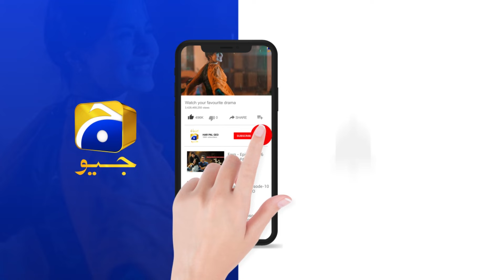Irfa Banegi Mere Salik Ki Dulhan 💗💗 || 𝐓𝐞𝐫𝐞 𝐀𝐚𝐧𝐲 𝐒𝐞 || 𝐇𝐚𝐫 𝐏𝐚𝐥 𝐆𝐞𝐨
7th Sky Entertainment Presentation
Producers: Abdullah Kadwani & Asad Qureshi
Writer: Samra Bukhari
Director: Zeeshan Ahmed

Cast:
Komal Meer
Muneeb Butt
Mehmood Aslam
Shamim Hilaly
Salman Shahid
Inayat khan
Laiba Khan
Saleem Mairaj
Sidra Niazi
Hira Soomro
Suqaynah Khan
Zain Afzal
Zainab Qayoom
Rashid Farooqui
Ali Khan
Sadaf Aashan
Mani
Ayat Arif
Aisha Khan
Hermain Ghalib
Sami Khan
Aadi Khan